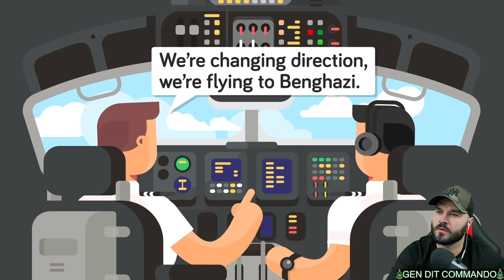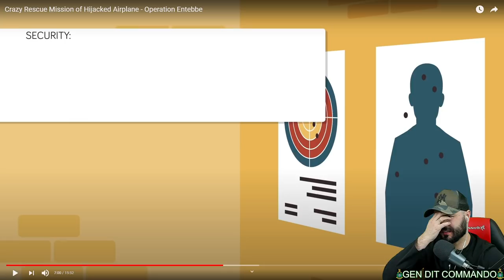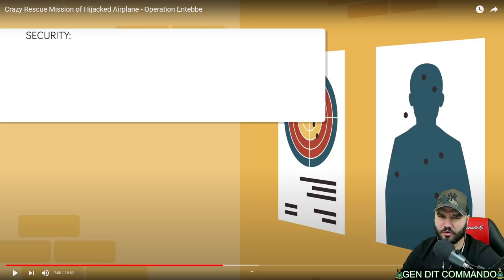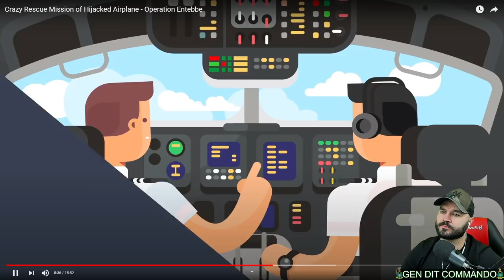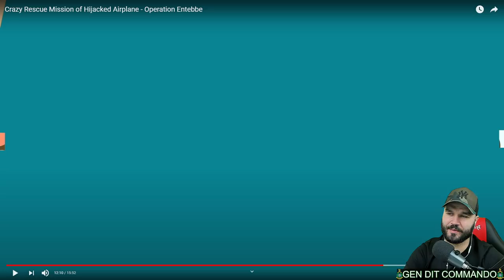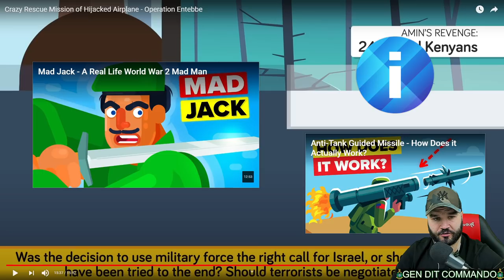British Marine Reacts To Crazy Rescue Mission of Hijacked Airplane - Operation Entebbe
Original Video -